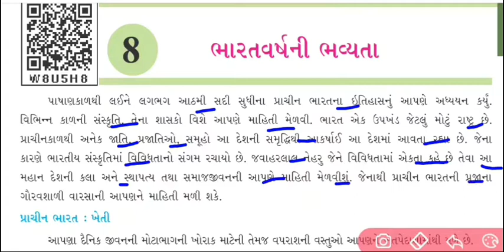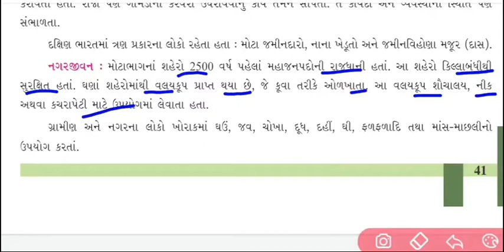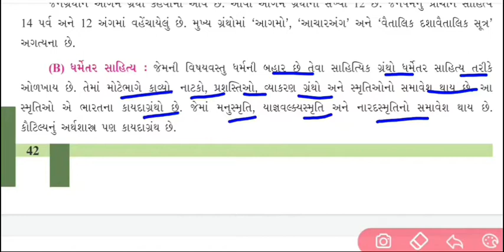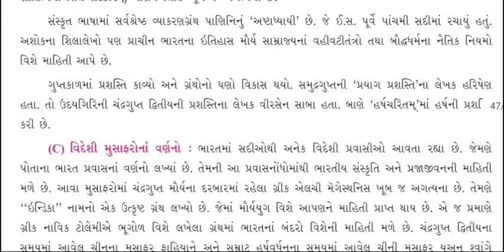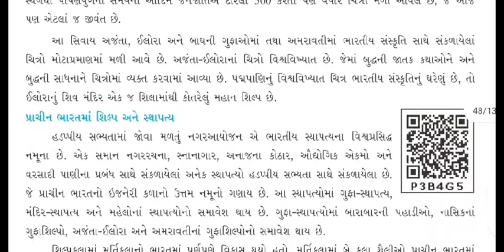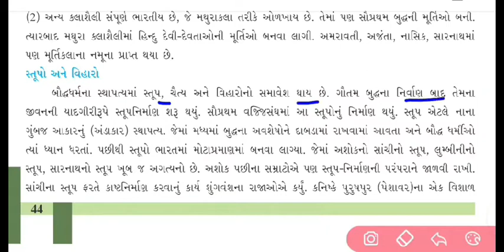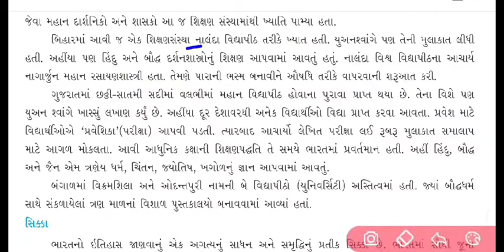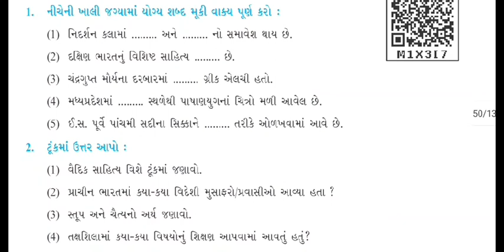std 6 ss ch 8 | ભારતવર્ષની ભવ્યતા I ss ch 8 std 6 I ch 8 ss std 6 | ss ch 8 std 6 ncert